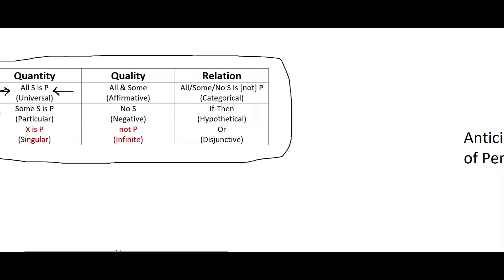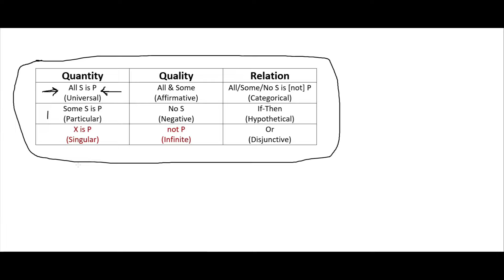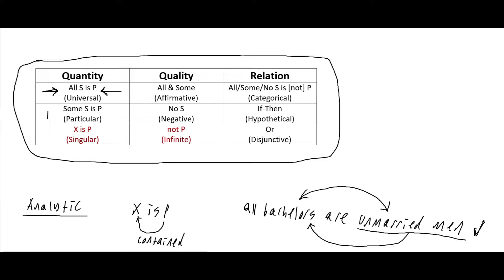Supreme Principles of Analytic and Synthetic Judgments | Critique of Pure Reason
From Immanuel Kant's "Critique of Pure Reason"
The Transcendental Doctrine of the Elements
Transcendental Analytic
Book 2: Analytic of Principles
Chapter 2: System of All Principles of the Pure Understanding

Other places you can find content from me:

Amazon - Author Profile

Incarnate: Existence
Incarnate: Essence
Incarnate: Schism

References and Resources:

The Critique of Pure Reason by Immanuel Kant

The Cambridge Companion to Kant's Critique of Pure Reason edited by Paul Guyer